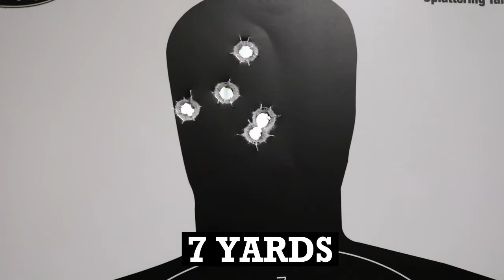Glock 40 10mm Longslide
A fan of longslide handguns, when the 10-millimter Glock Model 40 was brought to my attention, I made the decided to find one.

My books on Amazon

Song: Gas Pedal

*With exception to one of my works of fiction